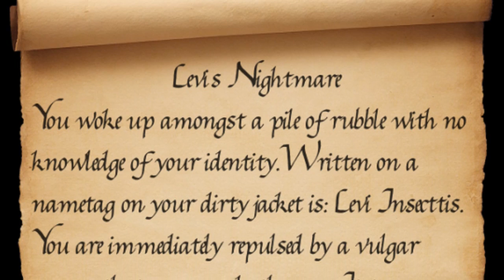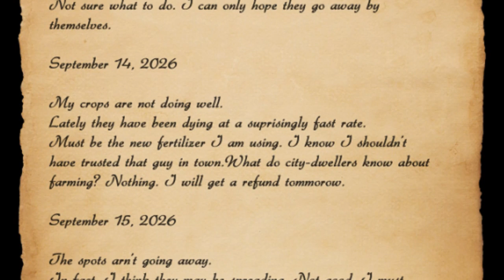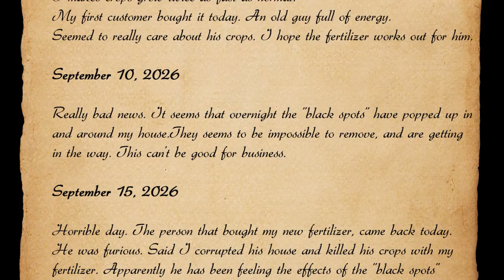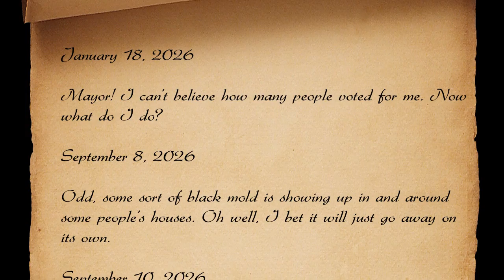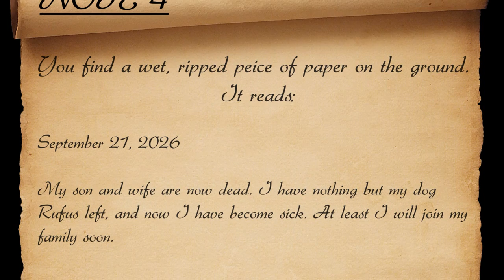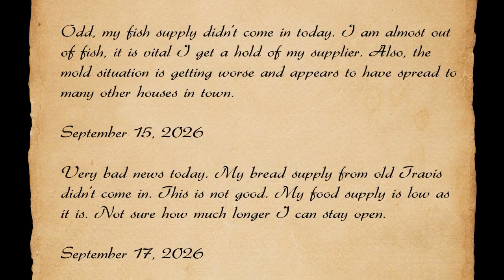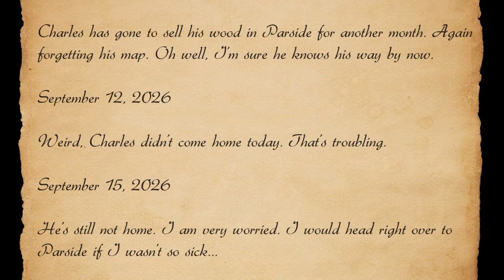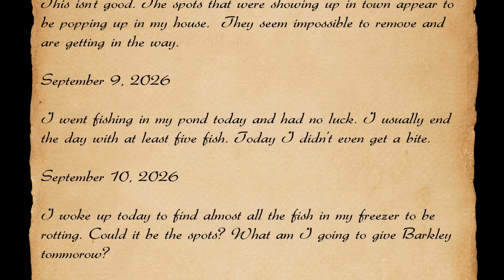Minecraft: Levi's Nightmare w/ MinecraftUniverse Episode 1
I'm on insta rn 📷 Leave a 'Like' so i know to upload the next episode!